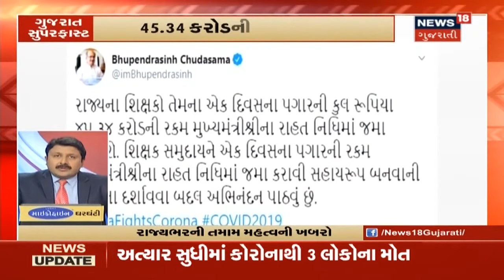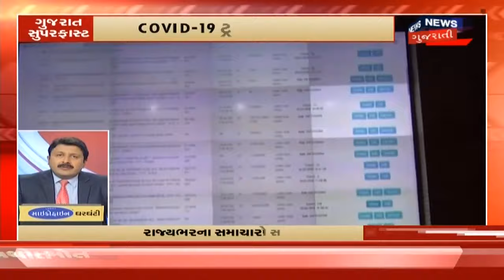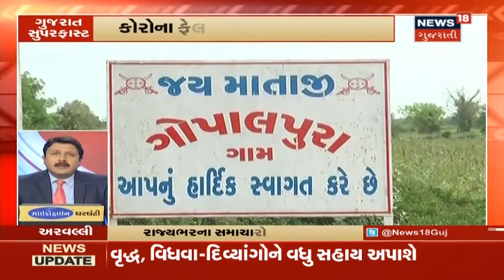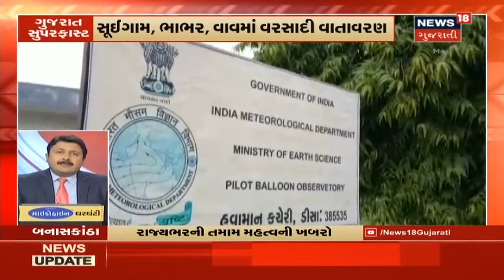ગુજરાતના તમામ મહત્વના સમાચાર । Super Fast Gujarati News | March 26, 2020